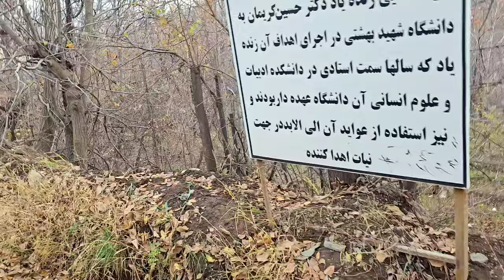آشپزی و پیاده روی در طبیعت شگفت انگیز روستای آهار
در یک روز پاییزی برای اولین بار برای گردش و گشت و گذار و دیدن مناظر زیبای طبیعت به روستای آهاردر لواسان تهران رفتم. مسیرطبیعت از داخل روستا می گذشت کوهنوردان و طبیعت گران در مسیر راه رو به من نشان دادن نزدیک 4 کیلومتر مسافت طی کردم و در راه برگشت گرسنه بودم و غذای که دوست داشتم و در کنار رودخانه شگفت انگیز درست کردم و بقیه راه تا ماشین رو بصورت پیاده با دیدن طبیعت زیبای این روستا گذراندم. روستای آهار یکی از بهترین جاذبه های طبیعی اطراف تهران است. این روستا در بخش رودبار قصران منطقه شمیرانات قرار دارد و یکی از مقاصد محبوب کوهنوردان است.
برای حمایت از ما کانال را سابسکرایب کنید و منتظر ویدیوی بعدی من باشید و نظراتتون و کامنت کنید و لایک هم فراموش نشه کانالnature tour.h@